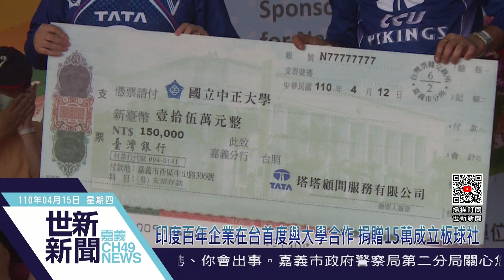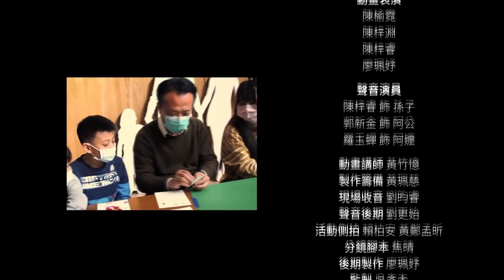世新新聞 印度百年企業在台首度與大學合作 捐贈15萬成立板球社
110年04月15日 (四) 世新新聞

印度百年企業在台首度與大學合作 捐贈15萬成立板球社

印度百年企業塔塔顧問服務公司捐贈國立中正大學15萬 助校內生成立板球社 凝聚印度在台生情感 也建立起台印雙邊友誼 塔塔公司更有意協助中正大學發展自然科學 工程 管理等產學合作 計畫設置專屬實驗室